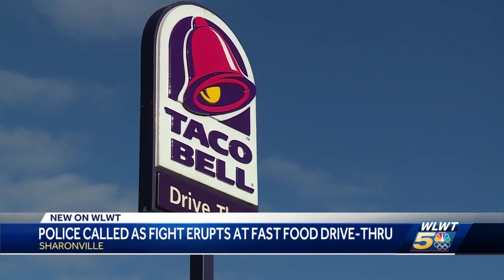Short-staffed, short tempers as missing burrito leads to Taco Bell tussle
Emotions ran high at a Sharonville fast food drive-thru as food was thrown, a customer was slapped and police were called.